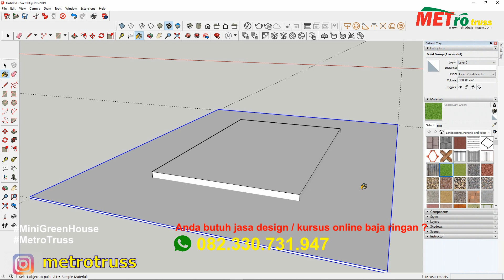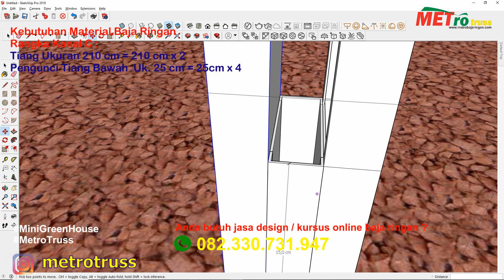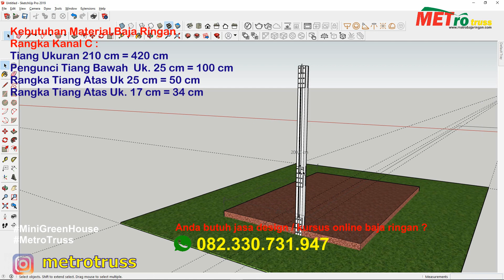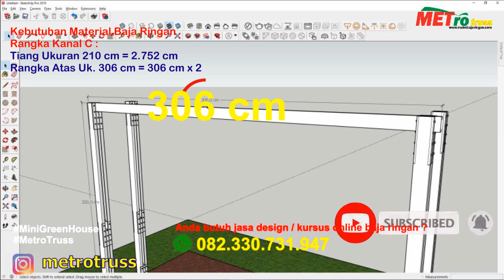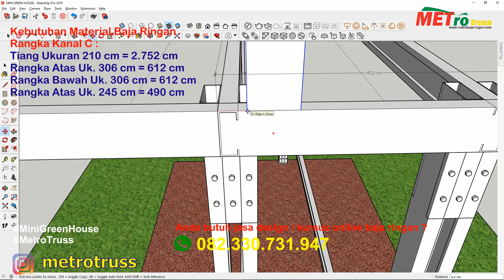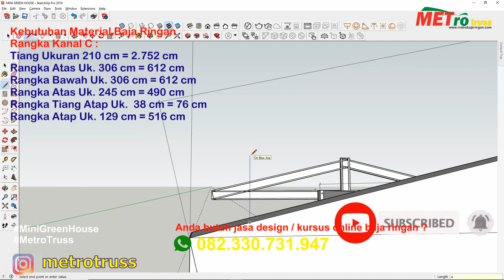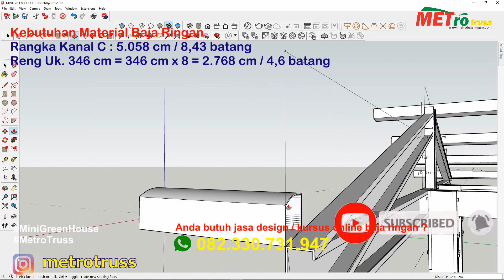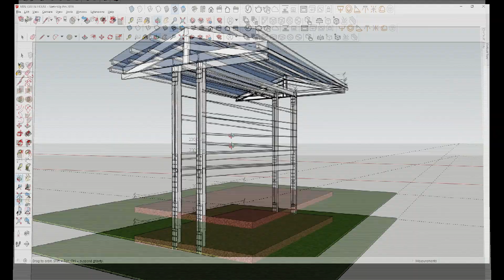INI DESIGN MINI GREEN HOUSE UNTUK TANAMAN ANGGUR MODEL TERALIS UK 300 CM X 200 CM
Design dan RAB untuk membuat mini green house untuk tanaman anggur dengan model teralis dengan ukuran 300cm x 200cm